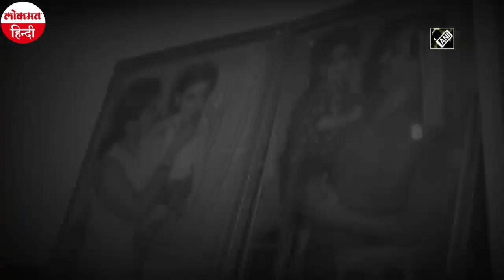सुशांत सिंह राजपूत के पिता ने Patna में Rhea Chakraborty के खिलाफ दर्ज कराई FIR, लगाये ये गंभीर आरोप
अभिनेता सुशांत सिंह राजपूत के आत्महत्या मामले में अब एक नया मोड़ आ गया है। सुशांत सिंह के पिता ने एक्ट्रेस रिया चक्रवर्ती के खिलाफ पटना में केस दर्ज कराया है। बता दें कि रिया चक्रवर्ती सुशांत सिंह राजपूत की गर्लफ्रेंड हैं और हाल ही में उन्होंने सोशल मीडिया में इस बात को स्वीकार भी था। इंडिया टूडे की एक रिपोर्ट के मुताबिक सुशांत सिंह राजपूत के पिता ने राजीव नगर थाने में केस दर्ज कराया है। उन्होंने केस में सुशांत को फंसाकर उनसे पैसे लेने और आत्महत्या के लिए उकसाने का आरोप लगाया गया है।